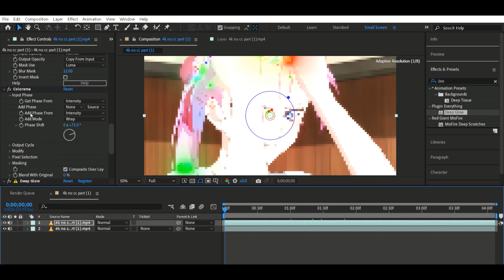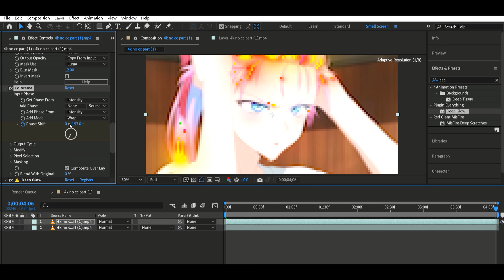How To Make Unique Rainbow Glow like Zerep & Sc6ut ( After Effects )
Song by Diamond Eyes - Flutter
Anime : Shikimori-san Not Just a Cutie